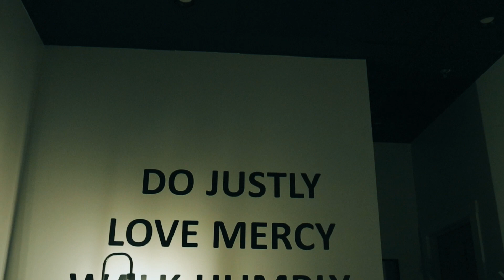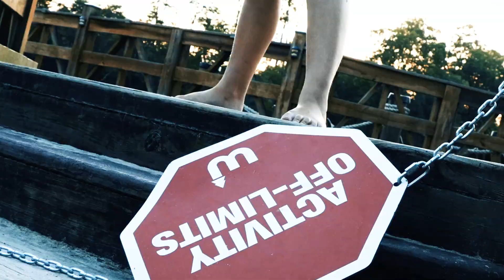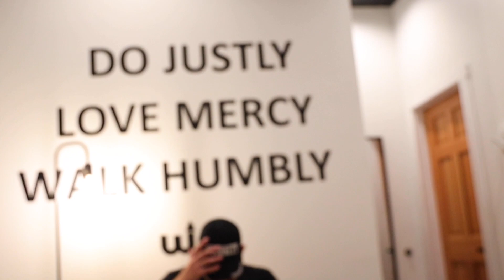Big Jon's Bodyguard (2023)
Brendan takes it upon himself to protect Big Jon at all costs!